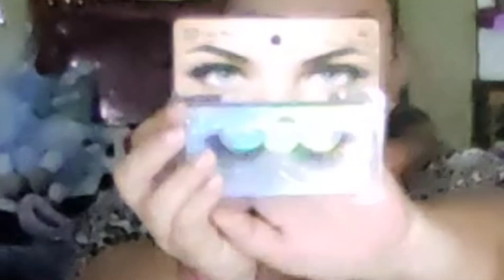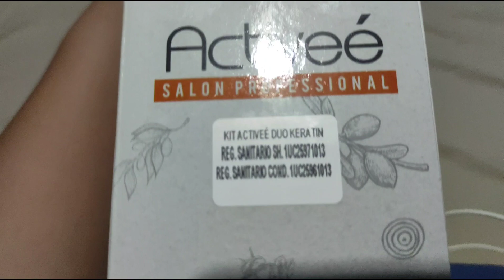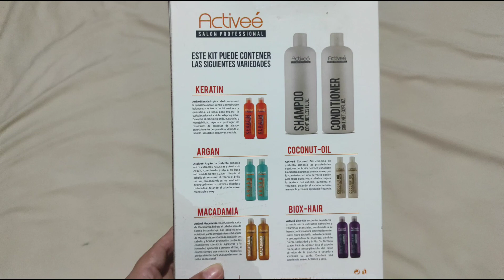MINI HAUL ABRIL 2021/NOHEMA FM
hola a todos está vez les traigo un pequeño haul de mis compritas del mes de abril ,espero les guste a todo y me sigan apoyando como hasta ahora ...
Les envío un beso hasta donde estén y dónde más les guste muuuuuua